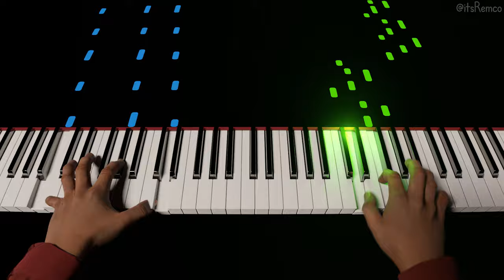A.I. Plays Art Tatum - Tea For Two 1933 (Harlem Stride Piano)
Wikipedia:
Arthur Tatum Jr. was an American jazz pianist.

Tatum grew up in Toledo, Ohio, where he began playing professionally and had his own radio program, rebroadcast nationwide, while still in his teens. He left Toledo in 1932 and had residencies as a solo pianist at clubs in major urban centers including New York, Chicago, and Los Angeles. Throughout his career, Tatum also played for long periods at night in after-hours venues – at which he was often more spontaneous and creative than in his paid-for performances – and drank enormous quantities of alcohol. Although drinking did not negatively affect his playing, it did damage his health. In the 1940s, Tatum led a commercially successful trio for a short time and began playing in more formal jazz concert settings, including at Norman Granz-produced Jazz at the Philharmonic events. Granz recorded Tatum extensively in solo and small group formats in the mid-1950s, with the last session occurring only two months before the pianist's death from uremia at the age of 47.

Tatum is widely regarded as one of the greatest jazz pianists. His playing encompassed everything that had come before, added great harmonic and rhythmic imagination and complexity, and was often at very high speed. He extended what was considered possible in jazz piano and established new ground in jazz more broadly through innovative use of reharmonization, voicing, and bitonality.

This video quote:
"There is no such thing as a wrong note." - Art Tatum